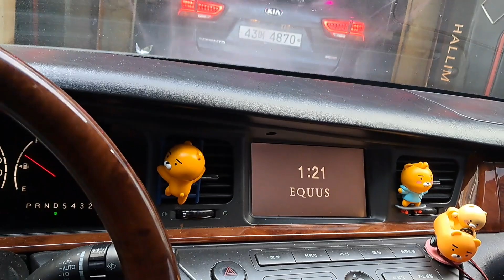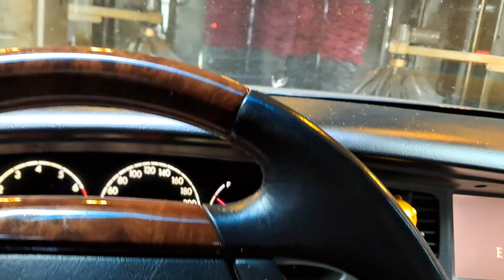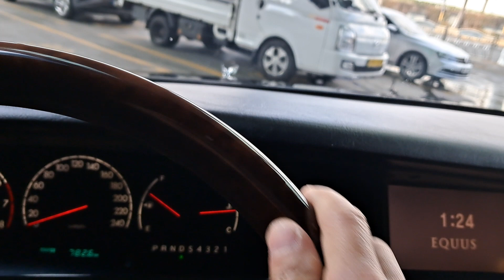2024년 2월9일 금요일 "설맞이" 자동세차 ~~ 세차비 10000원 👋